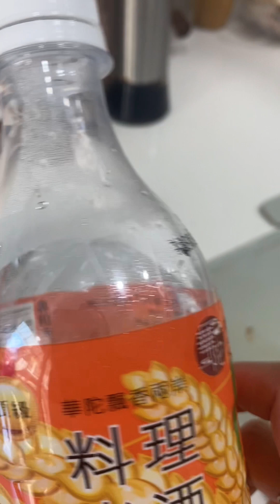VLOG #221 :OFW DIARY,CHINESE STYLE OF COOKING, CHICKEN /@mayangelesvlog6944